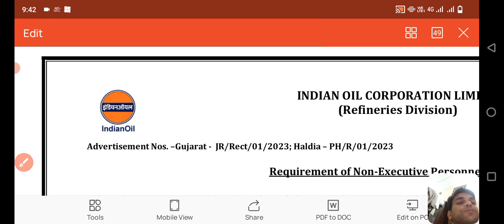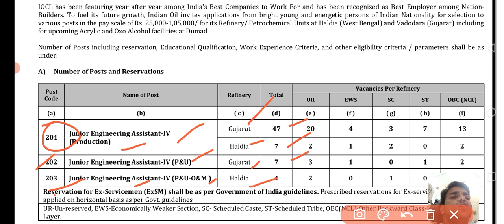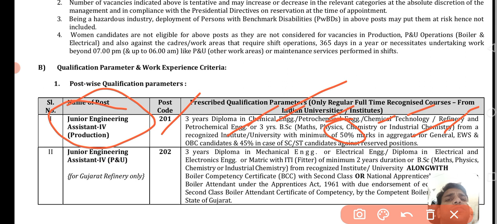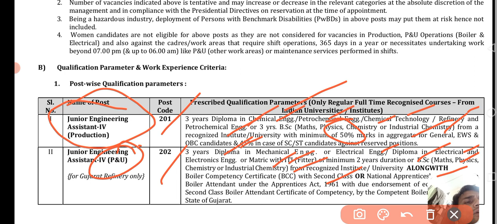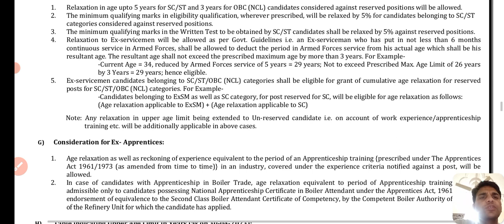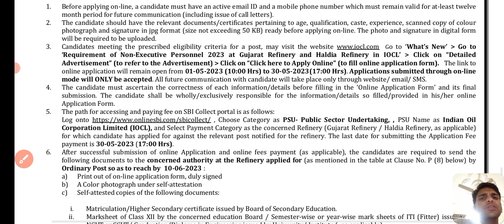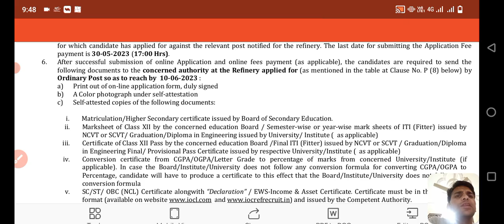IOCL Recruitment for Non Executive post 2023|| Apply online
https:instagram.cominstantjankari?utm_medium=copy_link

Your Query

iocl recruitment 2023 update
iocl recruitment 2023
iocl recruitment
iocl recruitment 2023 notification
iocl pipeline division recruitment 2022
recruitment 2023 latest iocl
recruitment 2023
iocl refinery recruitment 2023 latest
iocl recruitment 2023 notification new
iocl junior engineer recruitment 2023
iocl 2023 recruitment
iocl je recruitment 2023,
iocl new recruitment 2023